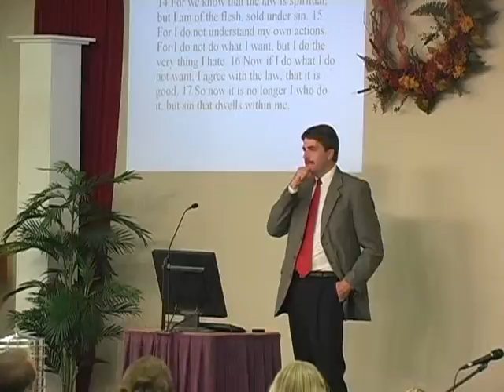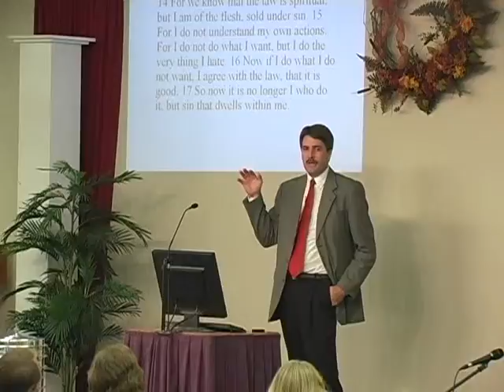11-16-08_-_Winning_The_War_Within_-_Dr._David_Feddes.mpg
Winning The War Within